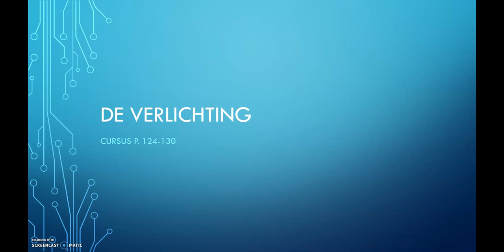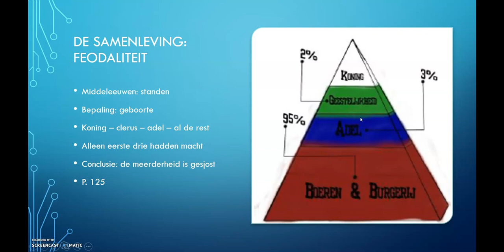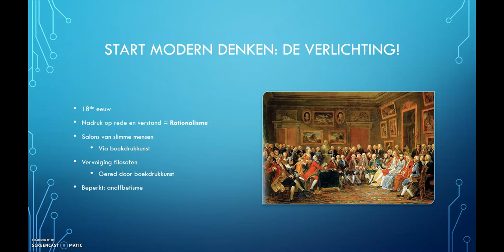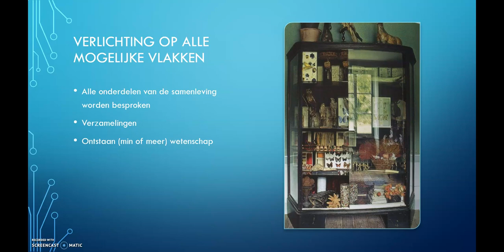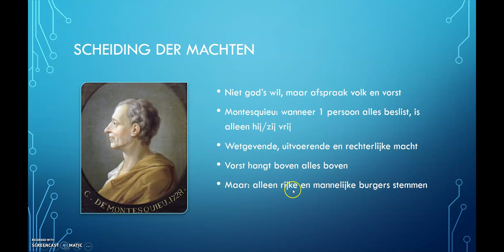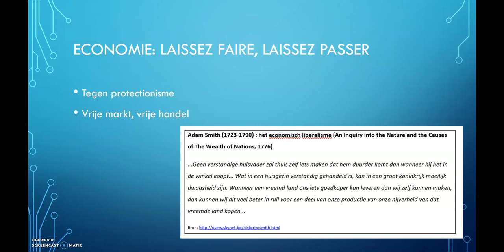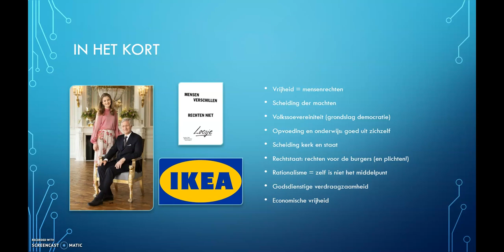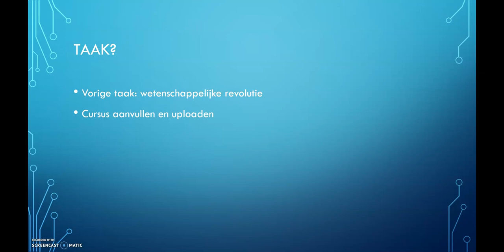Geschiedenis: de verlichting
Instructievideo bij het hoofdstuk De verlichting. Bedoeld voor 4STa, 4STb en 4TW